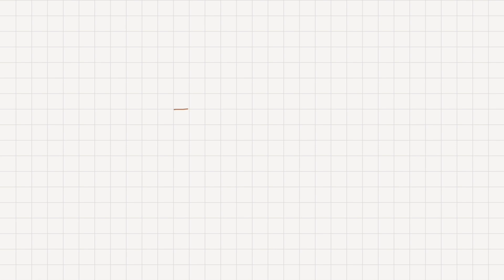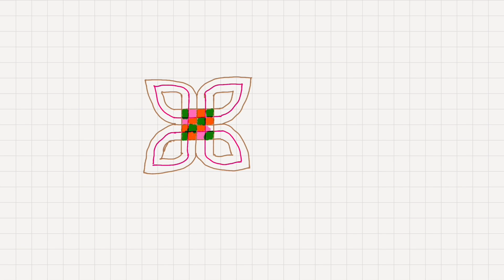Rangoli #68 / Kolam #68 / Margali Day #3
Easy Padi kolam for Margali.